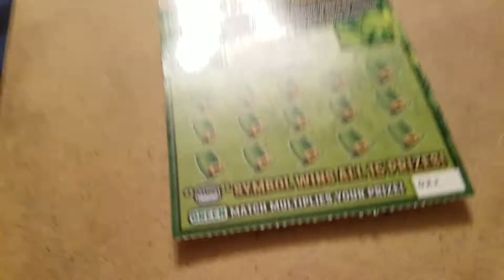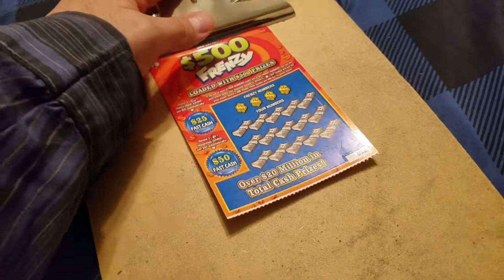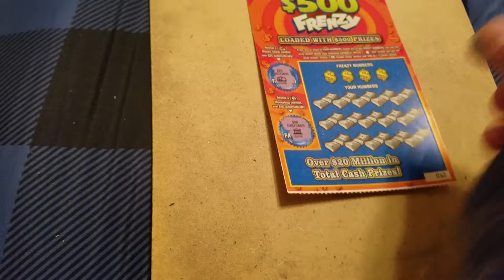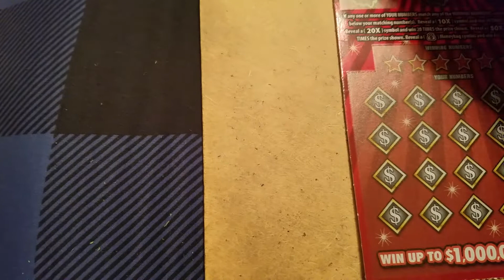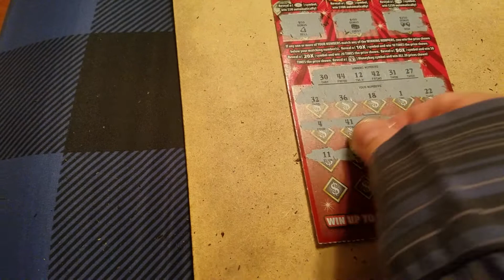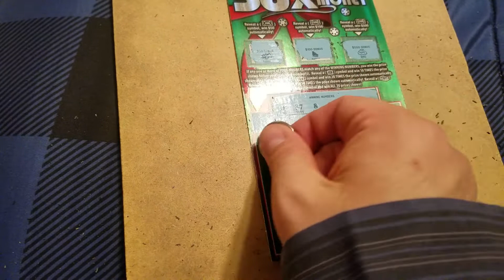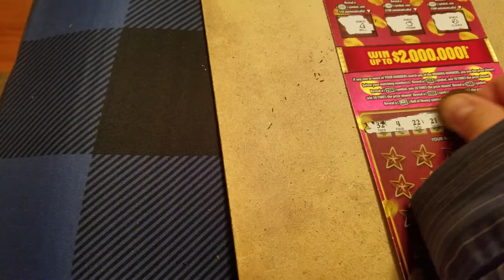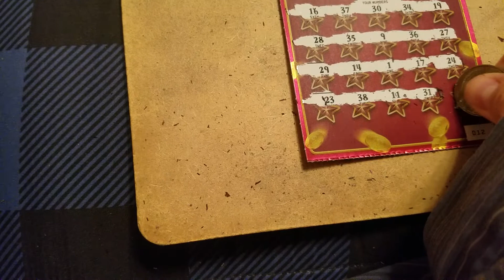Bedtime⛼Scratch-Ohio Lottery Returns!🤠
Went to the Ohio state line (Williams County that is) and bought scratch tickets for my birthday-as well as the ones you'll see here. $50 on the line-can I find a winner? Watch what happens.

'Therealericmarshall81'